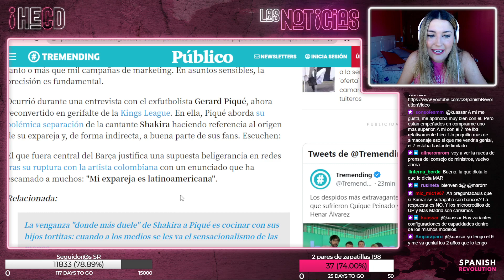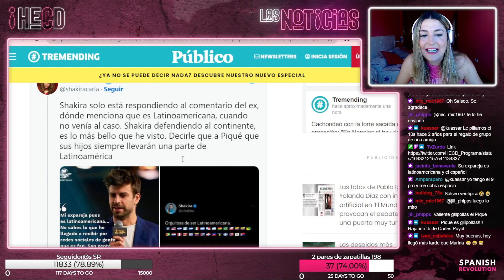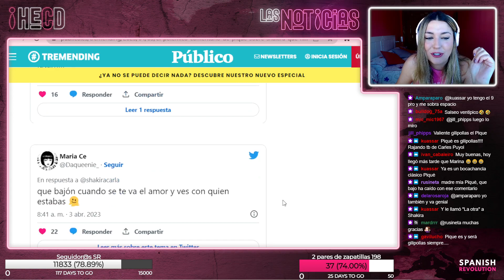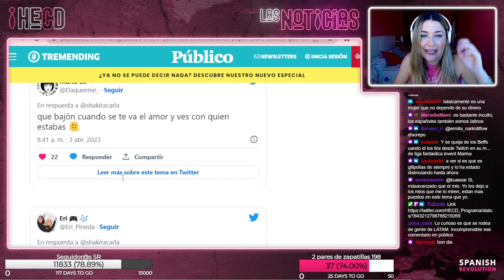HECD! 238 - Piqué haciendo amigos en Latinoamérica